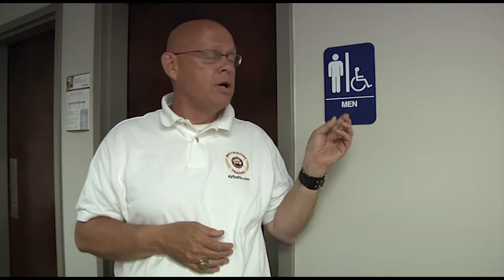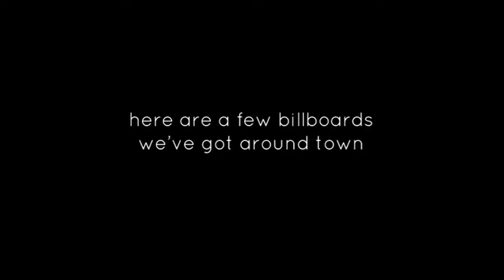Welcome to Journal Brodcast Group!